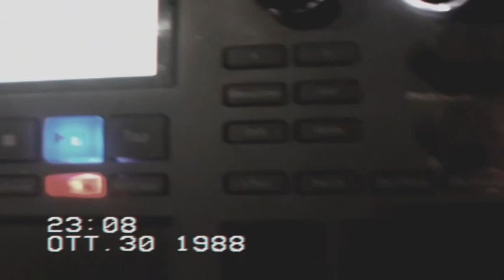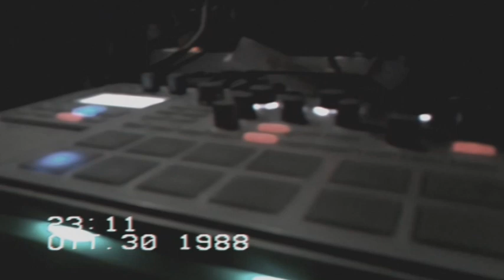Vigadeth - Peppercorn (Halloween Special Jam)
Happy Halloween Gozerians! Here's another jam performed during our latest rehearsal: Peppercorn will be featured on Vigadeth debut album, A Pinch of Gozer, to be released during 2020.

Vigadeth are playing with:

- Novation
- - Xstation 25
- - Mininova

- Korg
- - Volca
- - - Sample
- - Electribe 2

- Akai
- - Mpc500

- Teenage Engineering
- - Pocket Operator
- - - 33 k.o.

Dancer:
Kari Koistinen

Footage:
Eraska Mask Dance On Theremini